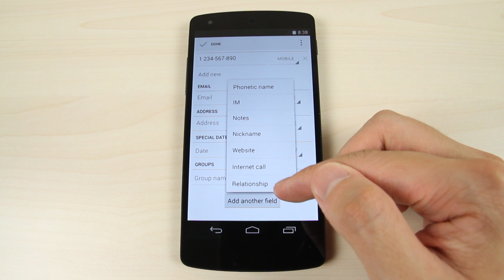LG Google Nexus 5 - How to setup contact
This video shows you how to add, delete and add a photo to a contact on LG Google Nexus 5.